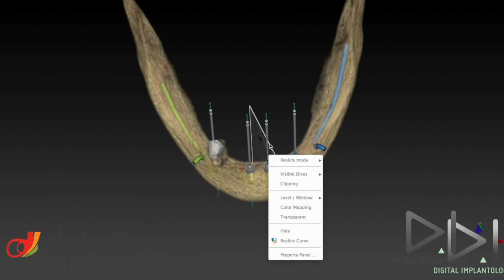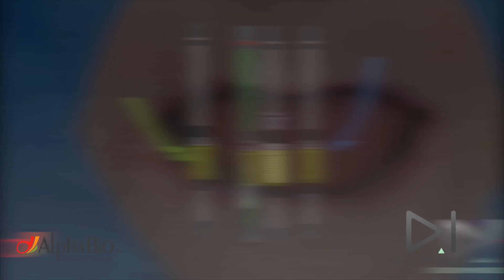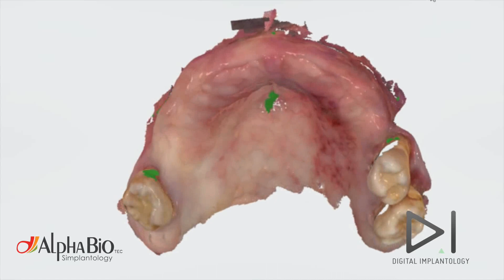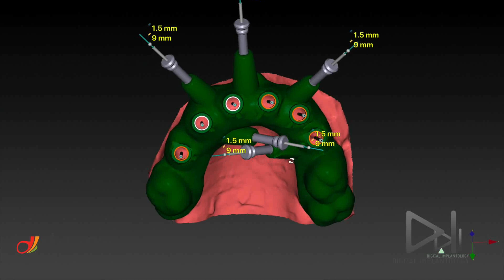Guided Surgery operation | Alpha-Bio Tec.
Guided Surgery operation performed by Dr. Giampiero Ciabattoni and Dr. Alessandro Acocella.
Immediate loading procedure in double arch.